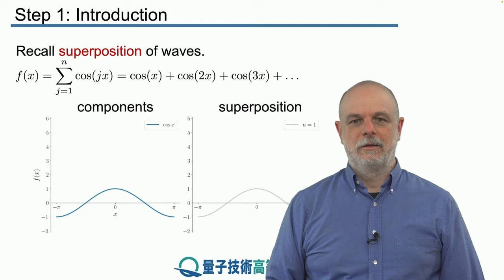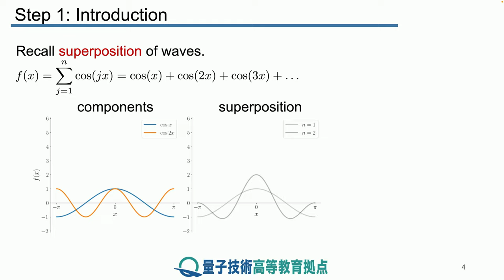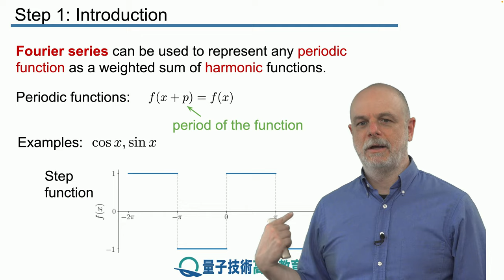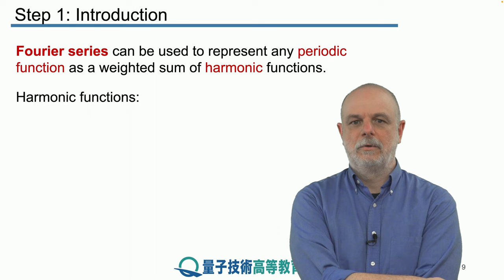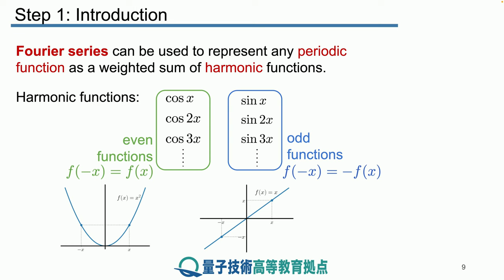3-1 フーリエ解析への導入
レッスン 3 フーリエ解析 I
ステップ 1：フーリエ解析への導入

本レッスンは、周期関数をその高調波成分に分解するフーリエ級数の中心的な考え方を紹介することから始めます。